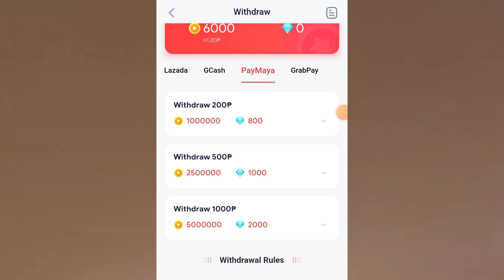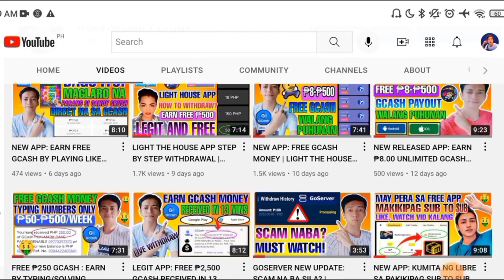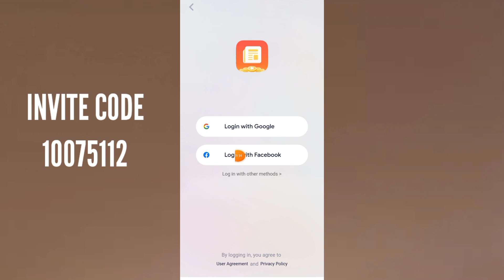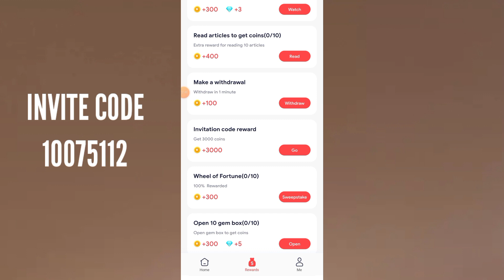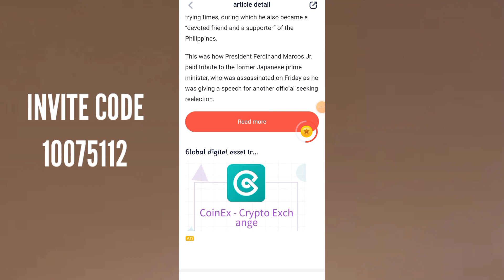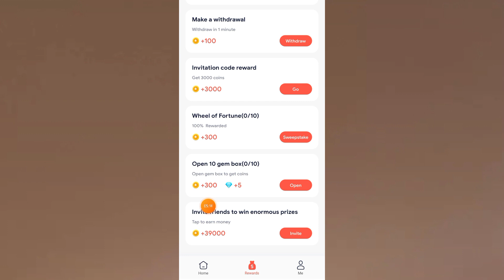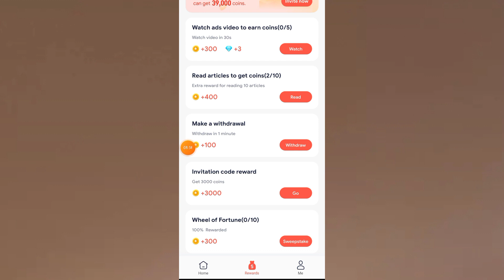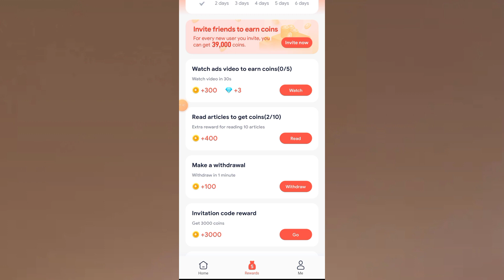NEW RELEASE APP: EARN ₱1000 FREE GCASH MONEY FROM THIS LEGIT APP | EARN MONEY ONLINE | BLING NEWS